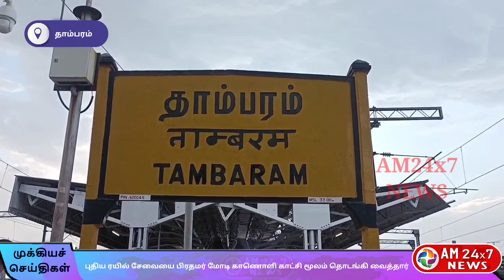புதிய ரயில் சேவையை பிரதமர் மோடி காணொளி காட்சி மூலம் தொடங்கி வைத்தார்.